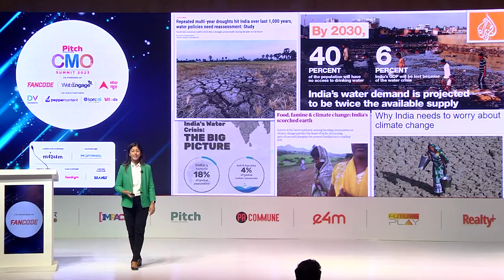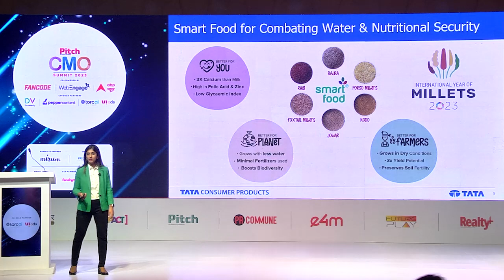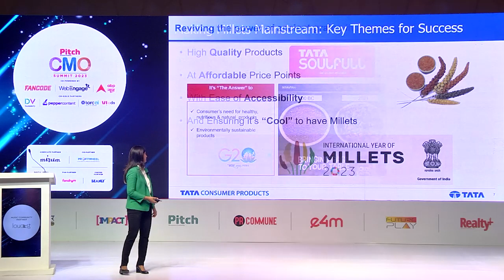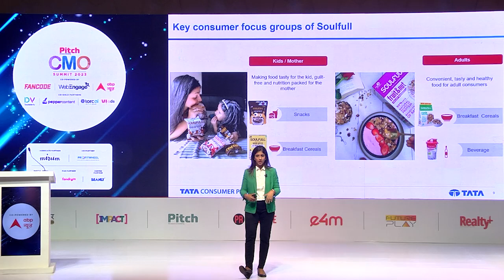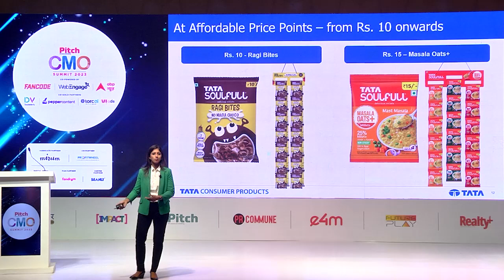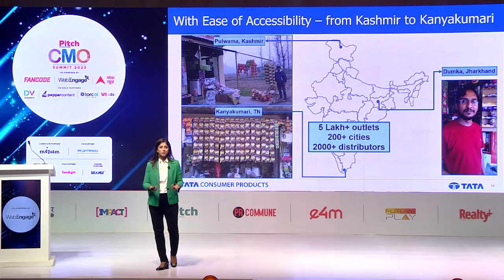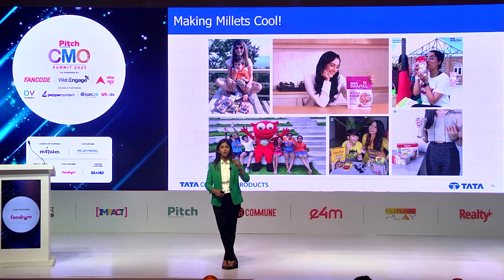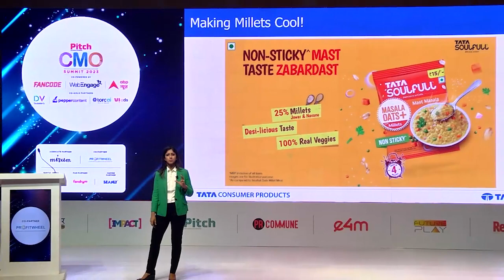PitchCMO Summit: Tata Soulfull’s Rasika Prashant on Reviving Goodness With Taste, Health & Agility.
There is usually a notion attached to healthy food items that they cannot be as tasty! So when our Co-founding speaker was told that “Millet snacks can be healthy AND tasty? Impossible!”, she replied with “Challenge accepted” and turned the love for Millets into a mission. Born out of the dream to reinvent millets, the brand today is a part of the Tata brands roster. Delivering the Special Address at the Pitch CMO Summit – Mumbai Edition 2023 is Rasika Prashant, Co-founder & CMO, Tata Soulfull who shares insights on the brand-building story of ‘Tata Soulfull: Reviving Goodness With Taste, Health & Agility.’